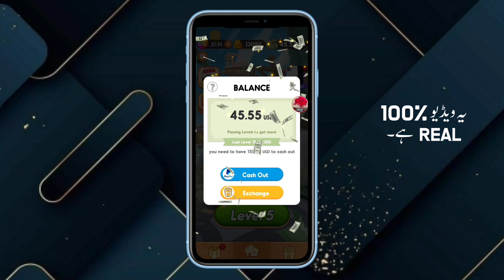Earn 300 PKR Daliy Without Investment | How To Earn Money Online Easy work for Students 2022 🤑🤑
Your Quarries :-

1- How to Earn Money Online in Pakistan
2- Earn Money Online
3- Make money online at home
4- Online earning in Pakistan
5- Earn money online without investment
6- Earn money from home
7- Earn money online without investment for students
8- Online work and earn money
9- Online Business Ideas in Pakistan
10- Make money online fast